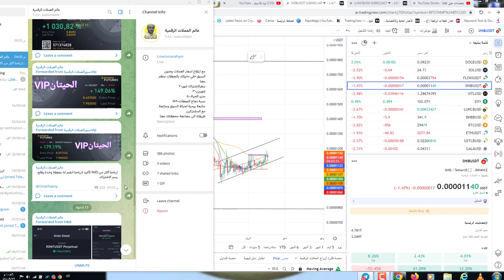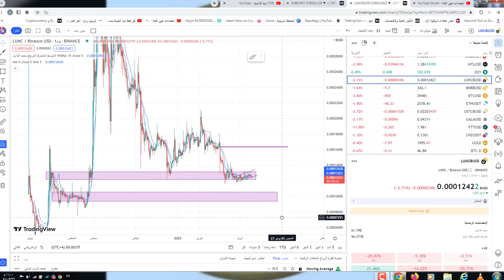عملة لونا كلاسيك وعملة شيبا من ستنفجر اولا ! هام جدا من تصلح للمضابة والاستثمار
عملة لونا كلاسيك وعملة شيبامن ستنفجر اولا وايهما اقرب للربح
ايهما افضل لاستثمار ام المضاربة
للانضمام الى قناة التلجرام
كل مافي القناة تثقيفي وليس نصيحة استثمارية

650$هدية كحسومات على رسوم التعامل بهي المنصة
LUNC_LUNA اهداف عملة LUNC_LUNA توقعات عملة, LUNC_LUNA تحليل عملة ,LUNC_LUNA سعر عملة ,LUNC_LUNA مستقبل عملة ,LUNC_LUNA عملة , LUNC_LUNA ,crypto LUNC_LUNA coin ,
ماهي عملة ,LUNC_LUNA تحليل مشروع عملة ,LUNC_LUNA استخدام عملة ,LUNC_LUNA مشروع ,LUNC_LUNA سعر ,LUNC_LUNA  سعر ,LUNC_LUNA مشروع ,LUNC_LUNA LUNC_LUNA crypto عملة,
crypto security tips, best crypto LUNC_LUNA security, LUNC_LUNA cryptocurrency,LUNC_LUNA  crypto, LUNC_LUNA crypto news, cryptoLUNC_LUNA  phishing, crypto spam,
LUNC_LUNA , binance,crypto LUNC_LUNA , LUNC_LUNA

, العملات الرقمية,LUNC_LUNA  أمان العملات الرقمية,
حماية العملات الرقميةLUNC_LUNA , سرقة العملات الرقمية, اختراق العملات الرقمية, تداول العملات الرقميةLUNC_LUNA , تخزين العملات الرقمية,
cryptocurrency / LUNC_LUNA  / blockchain / ethereum
افضل العملات الرقمية للاستثمار , افضل العملات الرقمية للاستثمار 2021 , افضل العملات الرقمية للتخزين LUNC_LUNA , افضل العملات الرقمية للتخزين 2021 , افضل عملة رقمية للاسثمار , افضل عملةLUNC_LUNA  رقمية للتخزين ,
الاستثمار في العملات LUNC_LUNA الرقميةشرح تداول على إتورو / ماهي العملات الرقميةLUNC_LUNA  / كيف اربح من العملات الرقمية /  العملات الرقمية للمبتدئين العملات المشفرة / البيتكوين / البلوكشين/ الاثريوم  / العملات الرقمية
عملات رقمية قوية، عملات رقمية حلال، LUNC_LUNA عملات ذات مشاريع قوية، عملات استثمارية،
عملات مشروعها قوي. عملات استثمار، عملات استثمار طويل، LUNC_LUNA افضل عملات للاستثمار. استثمار عملات رقمية،LUNC_LUNA  عملات رقمية استثمارية. عملة شيبا،LUNC_LUNA  عملة حزم، عملة floki، عملة حزم الرقمية،
 عملة LUNC_LUNA ، عملة bee. عملة رقمية جديدة، عملةLUNC_LUNA LUNC_LUNA  رقمية رخيصة
تداول البيتكوين LUNC_LUNA LUNC_LUNA / هل العملات الرقمية حلال / تعدين العملات الرقمية / تعدين البيتكوين
تعدين العملات الرقمية / افضل العملات المشفرةLUNC_LUNA  / فرق الاسعار بين المنصات LUNC_LUNA / افضل محفظة بيتكوين
etoro,mLUNC_LUNA y trading
bianace / bitrex  / kucoin / yobit / coinbase / huobi / poloniex / crypto
cryptocurrency / LUNC_LUNA  / blockchain / ethereum LUNC_LUNA
العملات المشفرة / البيتكوين / البلوكشين/ الاثريوم  / العملات الرقمية